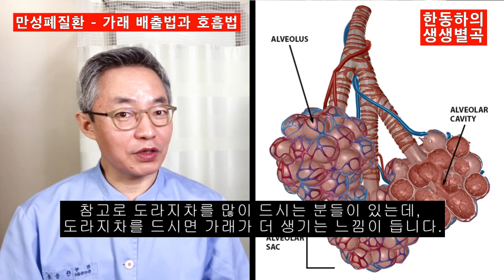가래 배출법과 호흡법. 만성 폐질환(COPD, 폐기종, 기관지확장증, 폐섬유증 등) - 한동하의 생생별곡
만성 폐질환의 가래 배출법과 호흡법에 관한 내용입니다.